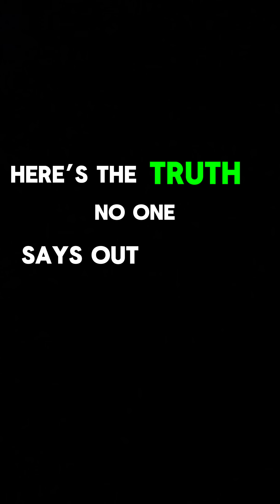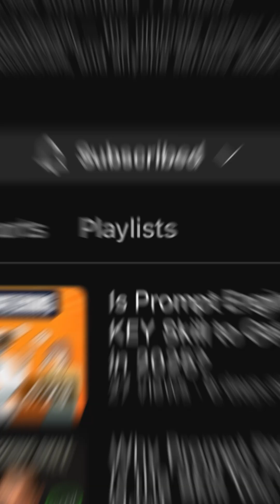Lost Your Job? Do This in 1st Week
We talk about How to get a job by understanding that layoffs happen. Recent Microsoft layoffs are discussed, acknowledging the broad impact on individuals and families. This video provides straightforward advice for those affected, highlighting new opportunities in AI and machine learning. It's time for a career change!

Unlock the power of AI and turn layoffs into your launchpad! 🚀 In this video, we’ll show you how to master Prompt Engineering in just 30 days and start earning—even if you’ve been impacted by recent tech cuts. Learn how to:

1. Level Up Your Resume with AI-driven feedback on workready.ai
2. Discover Your Market Value using SkillMap™
3. Polish Your Online Presence and interview skills with Answerly
4. Design Real-World Prompts for your niche—marketing, teaching, healthcare, and more
5. Land Freelance Gigs or high‑paying AI roles without writing a single line of code

Don’t wait for the next round of layoffs — make yourself layoff‑proof by building your future with prompt‑driven tools that teach you as you go.

👍 Like if you found this helpful & Comment your biggest AI win!

The recent Microsoft layoffs highlight the instability in the job market, affecting many families. New opportunities are emerging in artificial intelligence, so consider a career change and explore tech jobs. Take action and start building your future today!
The video addresses the recent Microsoft layoffs and the impact on individuals and their families, offering advice for those affected. It highlights new opportunities in AI and machine learning, especially in the job market. It's time for a career change to prepare for future layoffs.